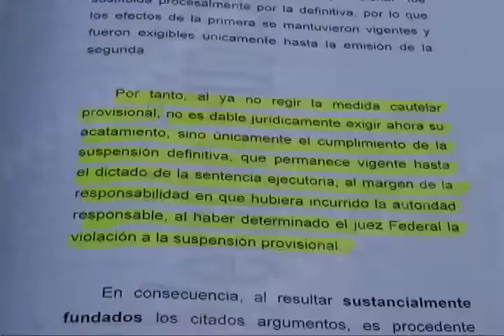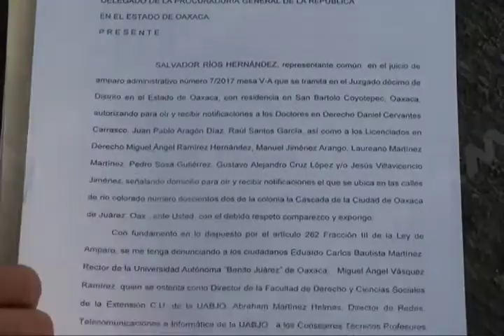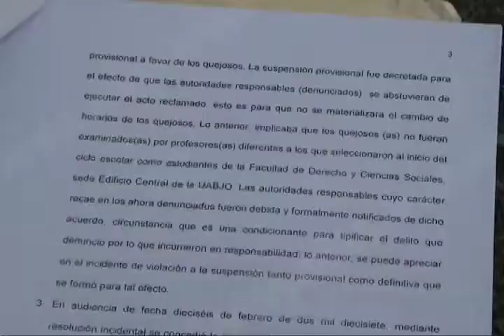Rector de la UABJO podría tener de 3 a 9 años de prisión por desatar una sentencia